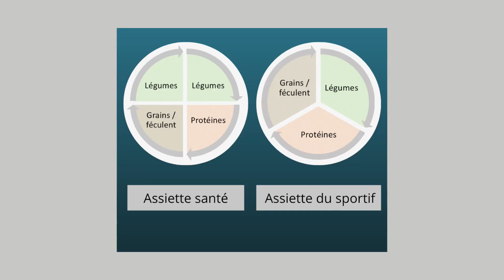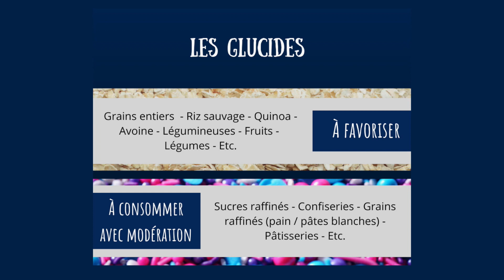La nutrition pour les personnes actives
Vanessa nous détaille comment devraient composer leurs assiettes les personnes actives.